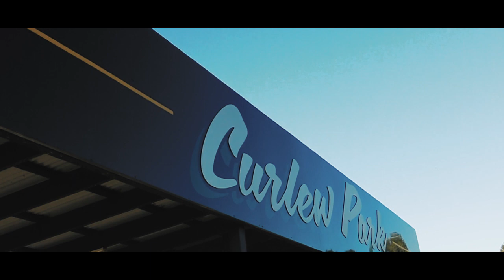St Patrick's College - Back to Shorncliffe Day 2019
A cinematic video to promote St Patrick's College's 'Back to Shorncliffe Day' for  2019 - The last home game of the season played by the Rugby Union and Football SPC Teams.

Produced by Tecwyn Morris
Voiced by Oscar O'Brien
Acted by Morgan Prendergast